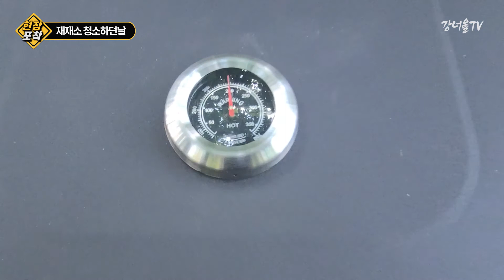흉가 같던 빈집 청소 후 바베큐 Barbecue time after cleaning the empty house.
빈집 청소가 끝났습니다
이 곳에서 여러가지 재미있는 일들을 만들어 보려 합니다
I'm done cleaning.
I'm trying to make a lot of fun things.
Please look forward to it. :D